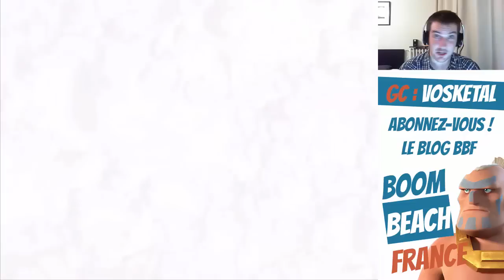CA FLAMBE! CARBANKS (carboniseurs + tanks) VS DOCTEUR TERREUR